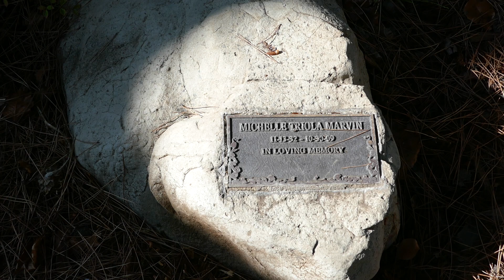Actress Michelle Triola Marvin Grave Rock The Woodlands Forest Lawn Hollywood Hills LA CA USA 2024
Actress Michelle Triola Marvin Grave Rock The Woodlands Forest Lawn Memorial Park Hollywood Hills Los Angeles California USA August 23, 2024